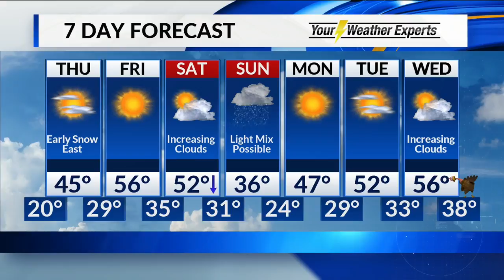Wednesday, November 14 Evening Forecast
Snow in spots tonight, warmer weather to finish the week.